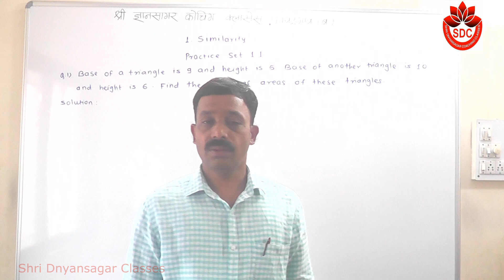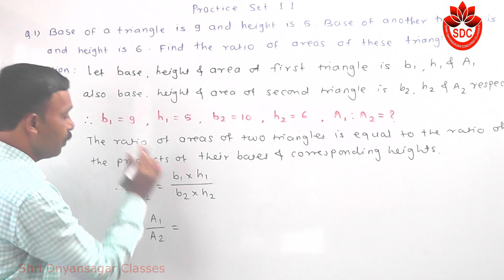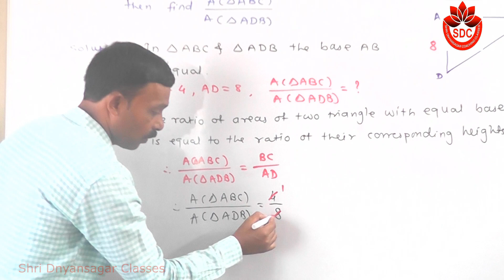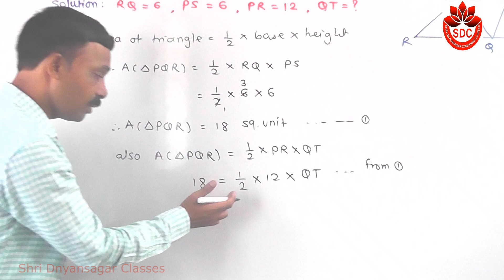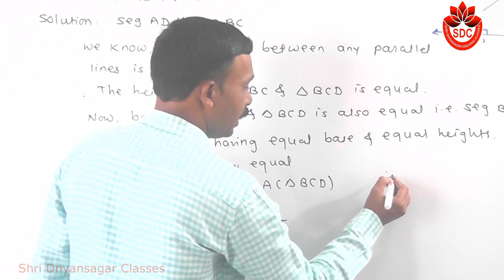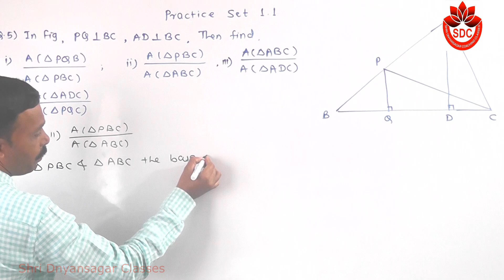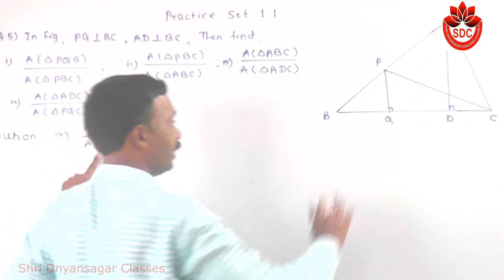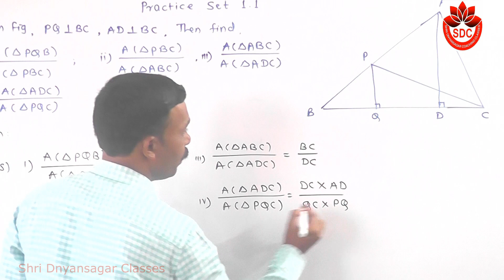1. Similarity.Practice set 1.1 math 2 (standard-10th)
Hello friends
Class 10th Mathematics part II Practice set-1.1
Please watch this video till end to understand important points.